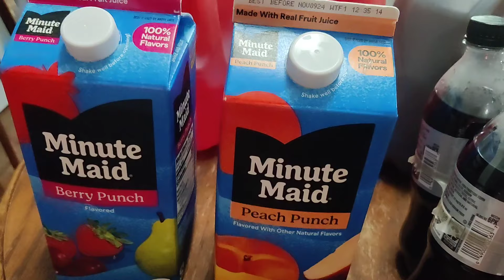Small Walmart Grocery haul, RESTOCKING things for my large family of 7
Code: ALISHA

Our Families YouTube channels

Alijah and Quin Channel

Jones family Matters

CookinandVibinWithT